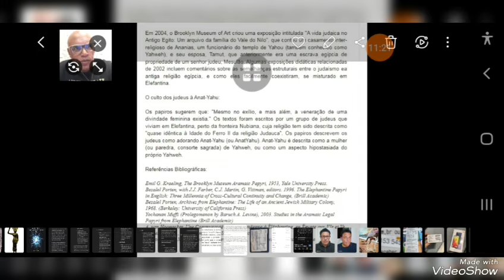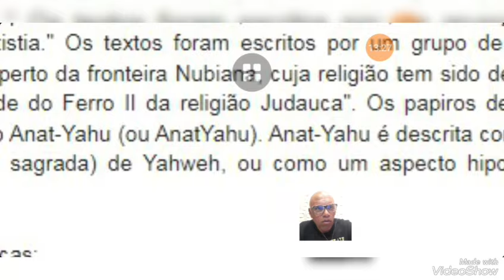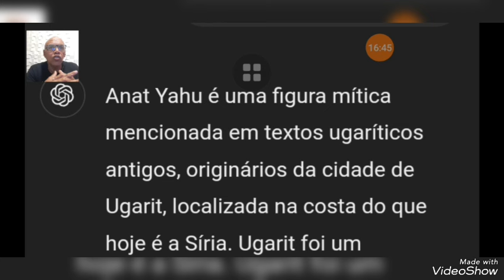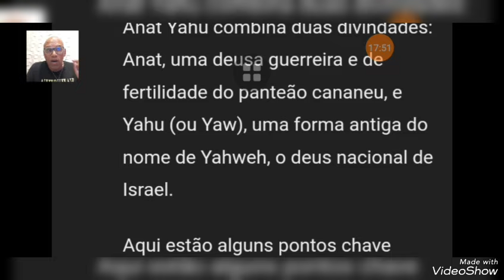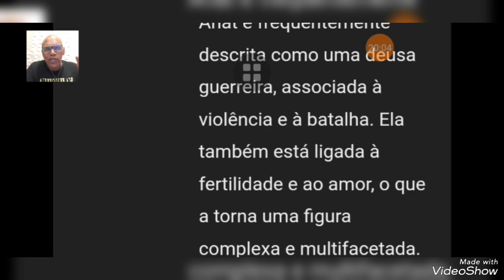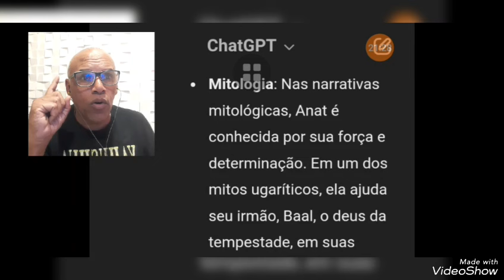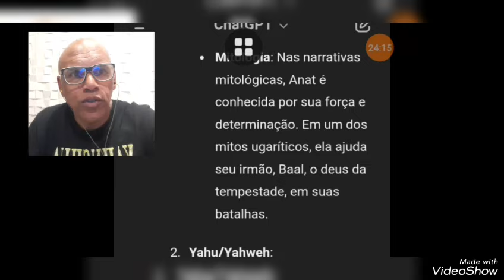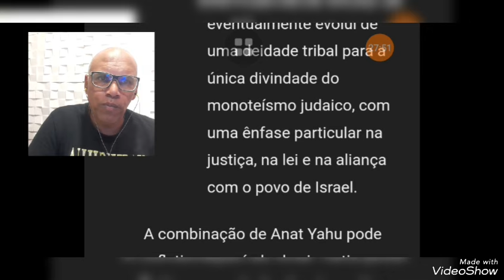QUEM É A DEUSA ANAT YAHU??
livro Êxodo cap 20# Olá 👋 Membros e telespectadores do canal dos livros apocrifos # Nesse vide vamos falar da Deusa chamada Anut YAHU. fique até o fim desse vídeo, que pretende mostrar quem é YAHU e todos os outros deuses que tentam destruir a humanidade.